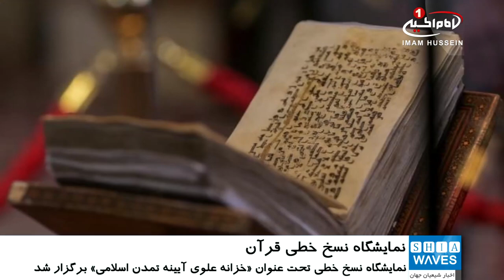برگزاری نمایشگاه نسخ خطی و قرآن منسوب به امیرالمومنین علیه السلام در شهر مقدس نجف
نسخ خطی نفیس نگهداری شده در کتابخانه حرم امیرالمومنین علیه السلام، در حرم مطهر علوی در معرض دید عموم قرار گرفتند.
برخی از این نسخ خطی به قرن اول هجری باز می گردند که در میان این نسخ، قرآنی منسوب به حضرت امیرالمومنین علیه السلام نیز وجود دارد که به نمایش در آمده است.
به گزارش شیعه ویوز به نقل از پایگاه اطلاع رسانی آستان مقدس علوی همزمان با ماه شعبان و به مناسبت روز نسخ خطی در جهان عرب، خزانه نسخ خطی و اسناد حرم مطهر علوی اولین دوره نمایشگاه نسخ خطی خود را تحت عنوان «خزانه علوی آیینه تمدن اسلامی» برگزار کرد.
حسین الشیبانی مسئول واحد نسخ خطی آستان علوی اظهار داشت: قرآن های با صفحات رقی که به قرن های اول و دوم و سوم و چهارم هجری باز می گردند بخشی از نفیس ترین و مهمترین نسخ خطی موجود در حرم مطهر علوی به شمار می روند. برخی از این قرآنها با خط کوفی بدون نقطه و برخی دیگر با خط کوفی اندلسی نوشته شده اند.
وی افزود: در بین این نسخ، قرآنی وجود دارد که در صفحه آن این جمله نوشته شده است: این را علی بن ابی طالب 40 سال پس از بعثت نبوی نگاشت.